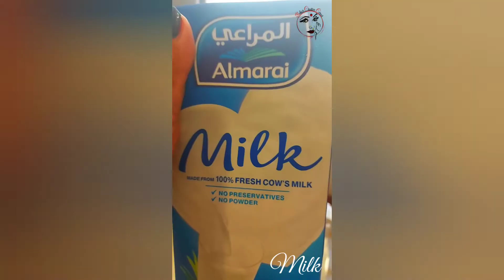Healthiest kulfi in less than a min | Dates icecream |youtube shorts